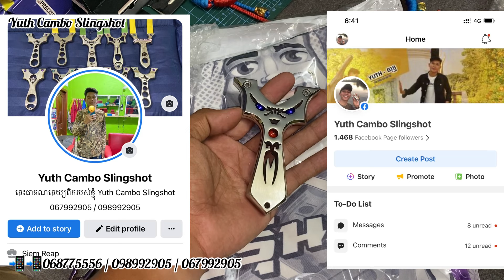Slingshot Shooting Skill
•នេះគឺជាគណនេ្យយូធូបរបស់ខ្ញុំហេីយខ្ញុំនឹងបង្ហាញវាពីរបៀបបាញ់ចំពាម​របៀបធ្វេីចំពាម​ និងប្រមាញ់សត្វ និងដំណេីរផ្សងព្រេងផងដែរ។
Musician: LiQwYD

(͡ ° ͜ʖ ͡ °)
*មានលក់ជំពាមនឹងកៅស៊ូជាច្រើនម៉ូតអាចទាក់ទងបានតាមរយ
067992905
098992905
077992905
មានសេវ៉ាផ្ញើរជូន២៥ខេត្តក្រុង
how to shoot slingshot